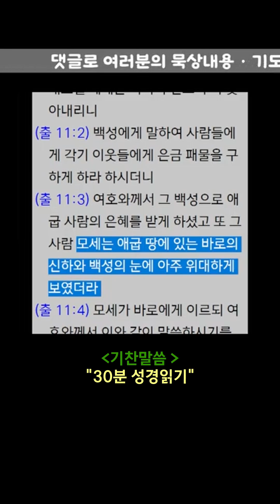출애굽기 11